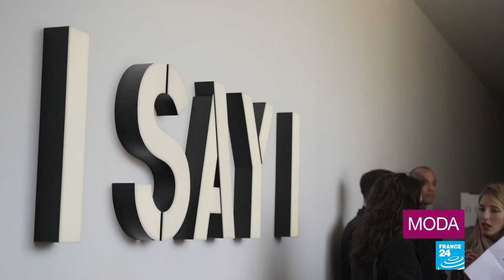Las nuevas ideas invaden las colecciones prêt-à-porter 2020/2021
A pesar del temor a la propagación del coronavirus, en París se siguen realizando los inaplazables desfiles de moda para presentar las colecciones prêt-à-porter para la temporada otoño-invierno de 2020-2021. En esta ocasión se transmiten tres mensajes en particular: la libertad de pensamiento y el feminismo con Dior, el cuidado al medio ambiente con colecciones fabricadas en materiales reciclados por parte de Marine Serre y el respeto y la cordialidad.